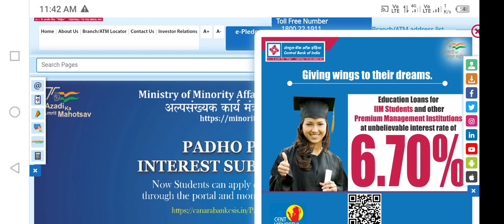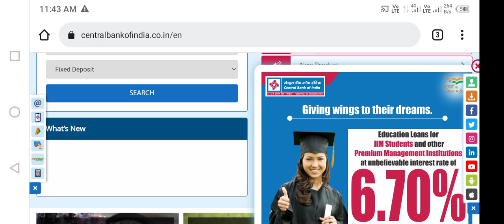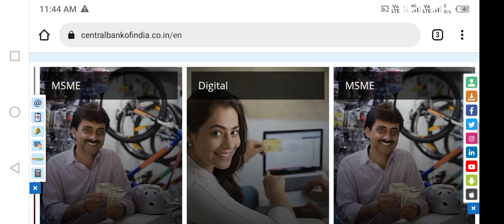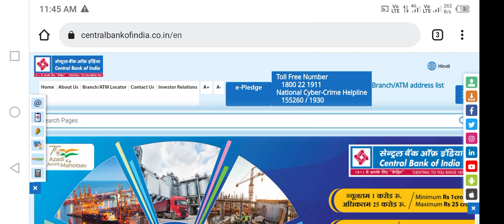Central bank of india ka atm card kitne din me bnta h|Central bank ka atm card kitne din mein aata h